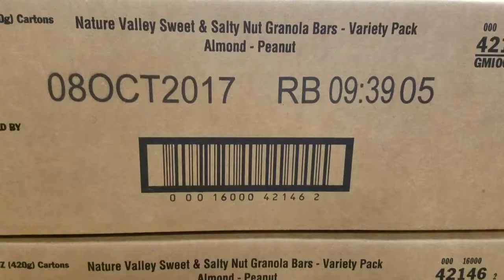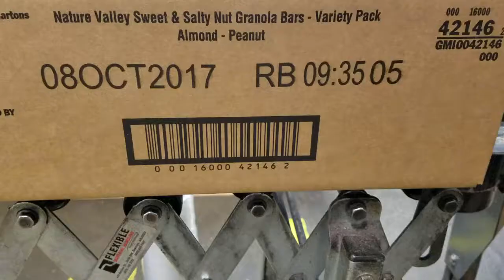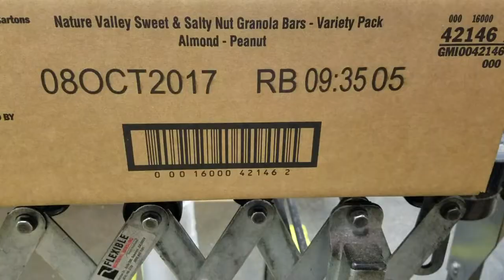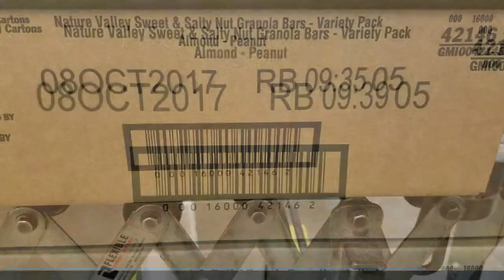Squid Ink's Dual CoPilot 382 Granola Box Application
Squid Ink's CoPilot 382 replaces a competitor's dot matrix printer resulting in a clean, easy-to-read code.

Squid Ink is a manufacturer of coding and marking systems for product identification and traceability, providing superior quality inks and low maintenance printing equipment.

Squid Ink’s products include a complete line of hi-resolution printing systems, large character dot matrix printing systems, thermal transfer overprint coders, and a full library of inks and ribbons developed to meet the demands of real world coding and marking applications.

Squid Ink printers and inks are designed to print the highest quality bar codes, batch numbers, date codes, logos and large or small character text, directly onto corrugated cases, plastics, metals, film, glass, wood and other substrates. Squid Ink printing systems are used in industries including food and beverage, building products, medical and pharmaceutical, consumer goods, and other manufactured products.